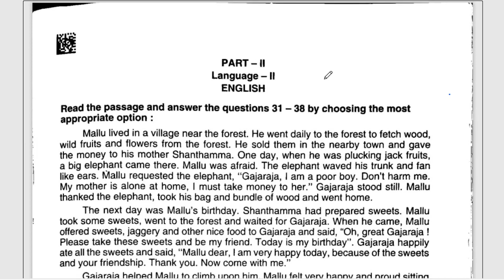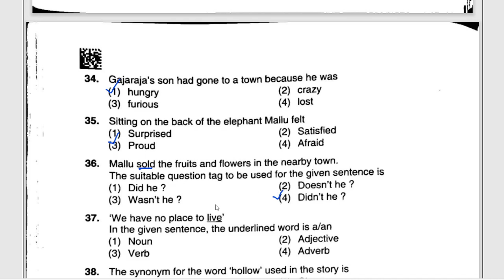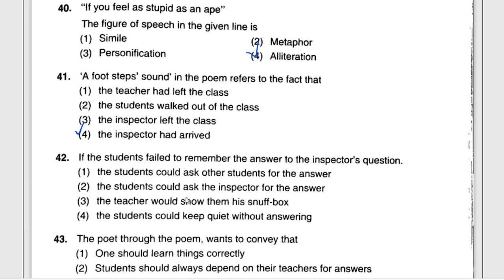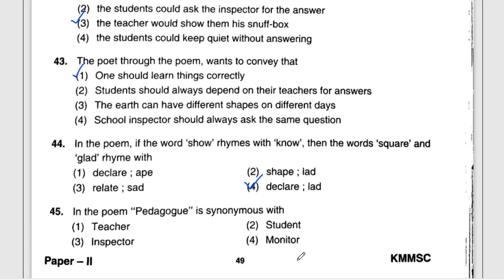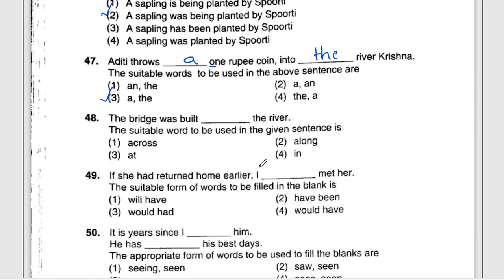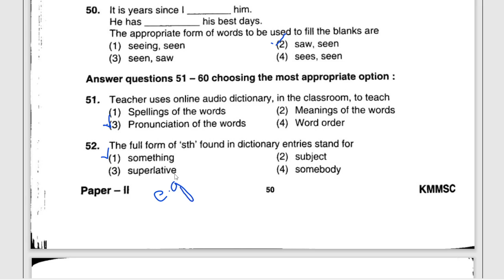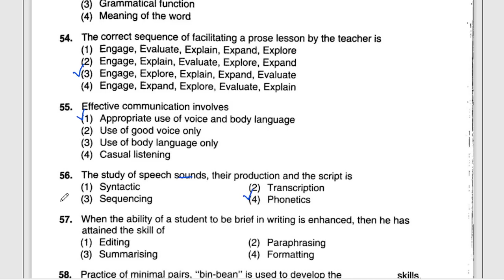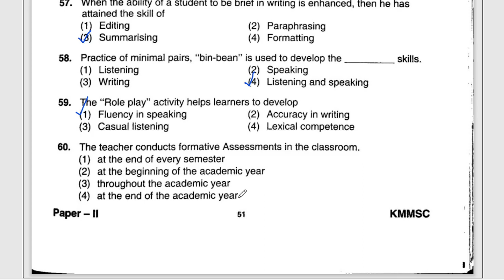KARTET 2023 Official Key answers|SL English|Paper-2|English Pedagogy|GPSTR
The top source for educational information @NAWAZ-E-URDU
# for Urdu Medium Stu..
KAR-TET
For more videos & Notes
in Urdu
Follow us on
ctet urdu pedagogy previous year question paper
urdu grammar in urdu language
urdu learning class